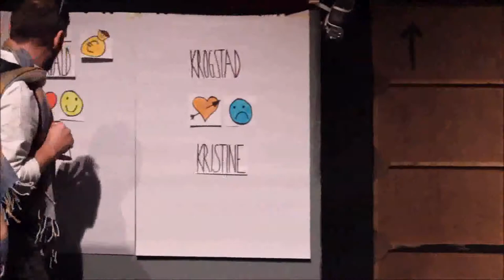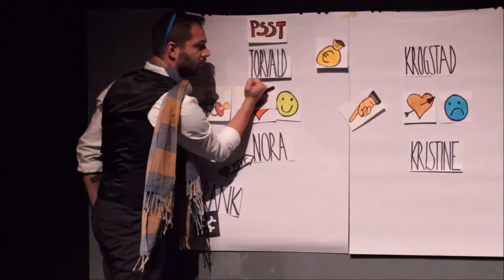Nora - trenutak pobune (inserti)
Tekst: Jelena Hadži-Manev I Režija: Frana Marija Vrânković I Scena i kostimi: Zdravka Ivandija Kirigin I Glazba: Željka Veverec, Toni Starešinić I Jezična savjetnica: Sanja VulićI Oblikovanje svjetla: Dina Marijanović I Igraju: Zijad Gračić (Hrvoje, glumac), Jelena Hadži-Manev (Orhideja, glumica), Mladen Kovacic (Dražen, redatelj) I Produkcija: Tragači i Centar kulture na Peščenici - KNAP, sezona 2017./18. I Premijera: 14. listopada 2017.